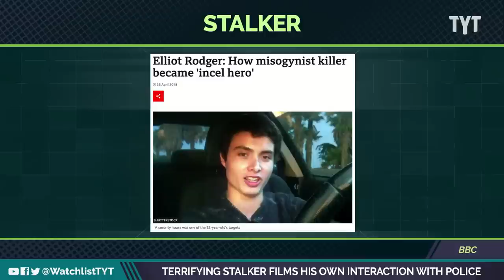WATCH: Stalker Incel Accidentally Rats Himself Out To Cops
This might be the most terrifying video you see all week. Jayar Jackson and The Conscious Lee break it down on The Watchlist.

221108__WL06StalkerFilmsPoliceInteraction